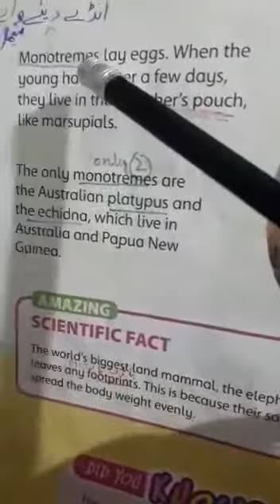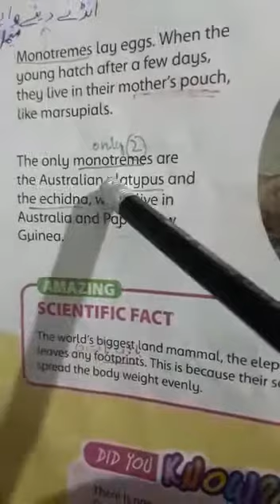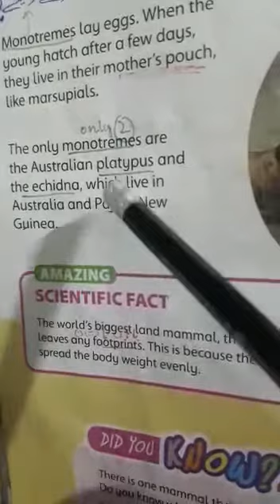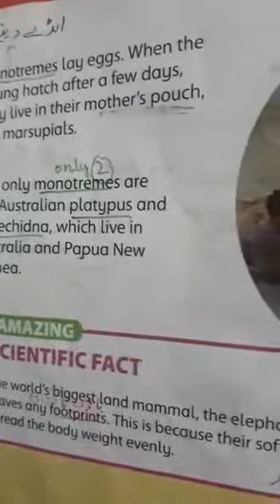Class 5,Subject:Sci factor, Lecture#19